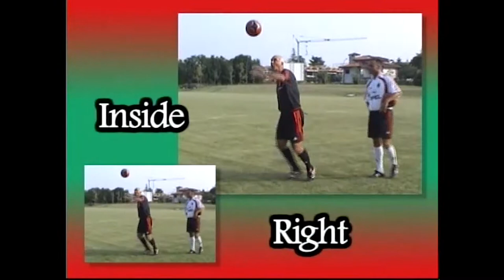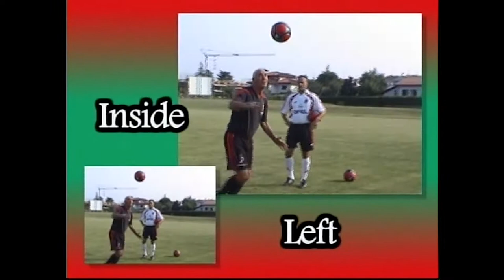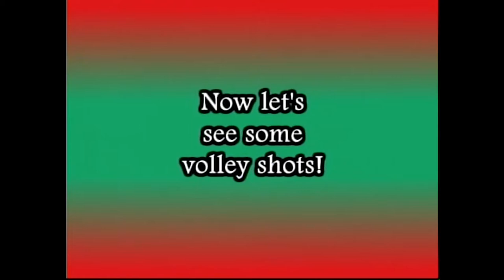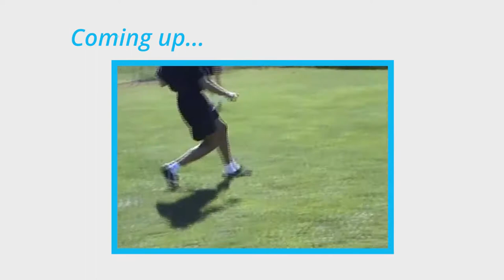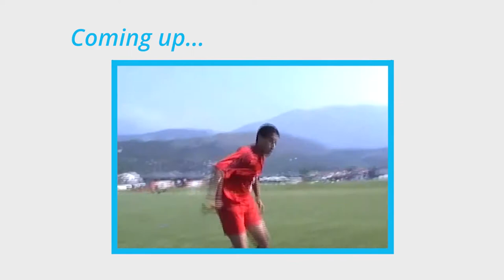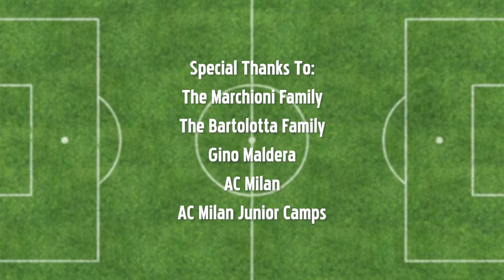Soccer Academy: Italy